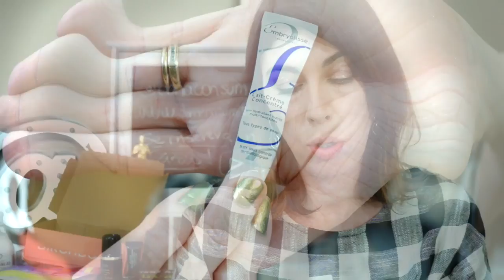BIRCHBOX OUTUBRO TESTANDO OS PRODUTOS | DONA CONSUMISTA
♥ SNAPCHAT donaconsumista
♥ PERISCOPE donaconsumista